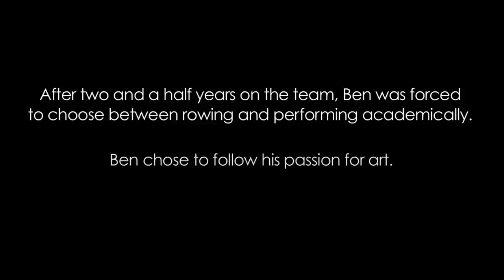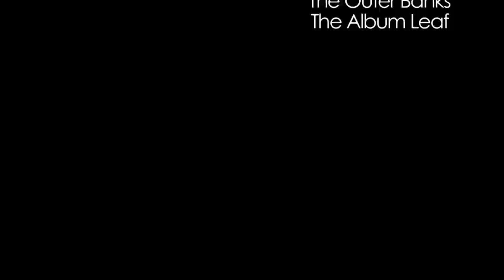unTITLED: A Documentary on the UNC Men's Club Crew Team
This is a 10-minute documentary that I made along with four other students in my COMM 635 - Documentary Production class about how the UNC Men's Club Crew Team deals with being a club sport at UNC.